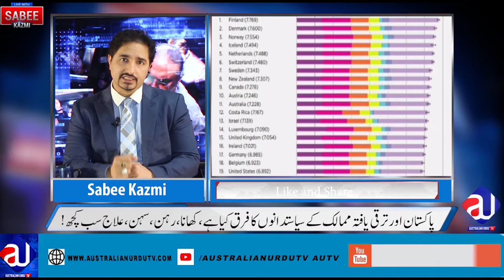How Pakistan can be like Sweden | Sabee Kazmi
If only we can adopt this system, there will be a real change...